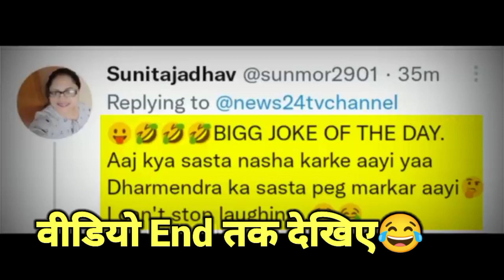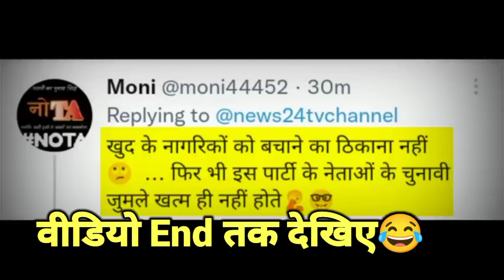हेमा मालिनी का मोदी से प्यार।।CMyogi vs Nana pathkar